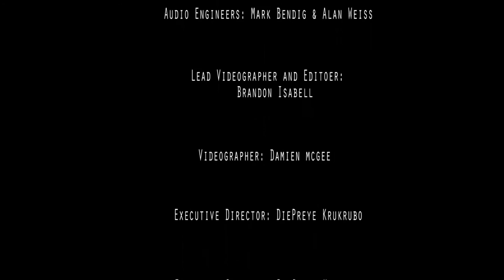C.A.M.P (Episode 2): Naki Akrobettoe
Check out Naki Akrobettoe's acoustic spoken word performance @ Columbus Africentric Music Project.

Program: Columbus Africentric Music Project
Song Title: Conversations
Vocal: Naki Akrobettoe
Percussion: Queen Nala
Guitar: Tyreek
Genre: Spoken Word

SYNOPSIS
Granddaughter of Ghanaian royalty and an American coal miner, Naki Akrobettoe born and raised in Columbus, Ohio began her love of poetry and performance at the age of 12. Intrigued by the natural flow of expression, she studied historic writers such as Phyllis Wheatley, Langston Hughes, Toi Derricote, and many more. While in her freshman year at The University of Toledo she was introduced to her mentor Rane Arroyo. Under his teaching Naki found her voice and quickly became a highly requested artist, impacting not only the campus, but taking the community by storm.

Surrounded by special guests, friends & families, Ghanaian American, Naki Akrobettoe stopped by and poured her soul out in a terrific spoken word performance @ the beautiful Battiste LaFleur' Galleria.

Facebook.com/AfricentricsLIVE
Twitter.com/AfricentricLIVE

Huge thanks to our Audio Producers: Mark Bendig & Alan Weiss

Executive Director: DiePreye Krukrubo
Co-Producer: DiePreye
AfricentricsLIVE Multimedia Director/Editor: Brandon Isabell
Videographer: Damien McGhee